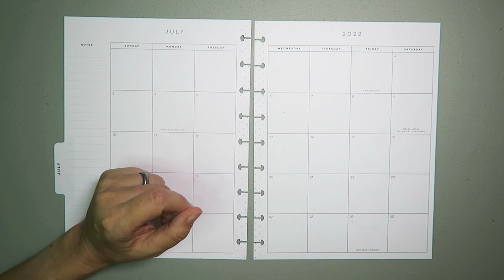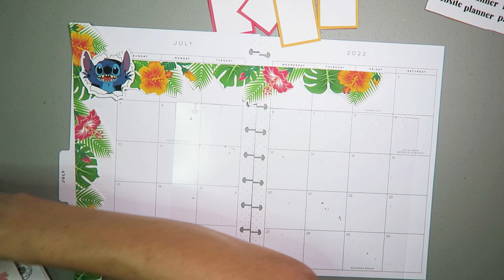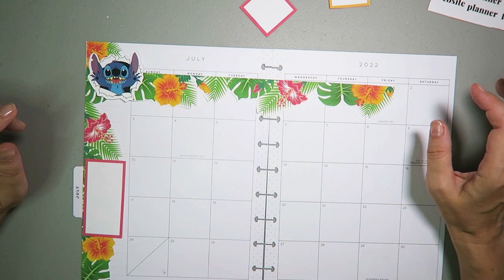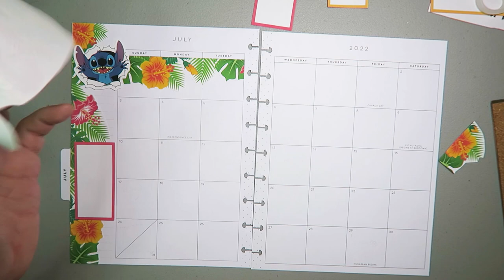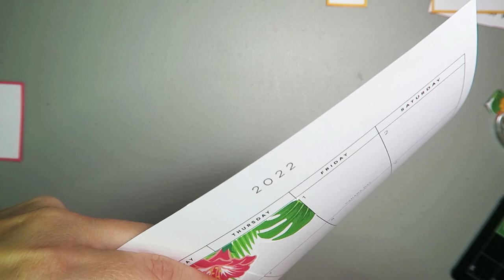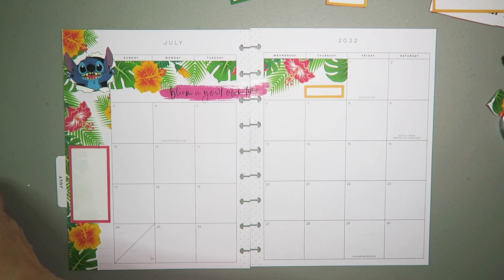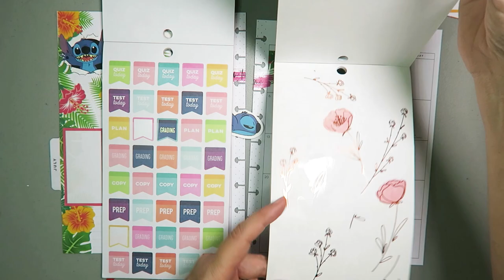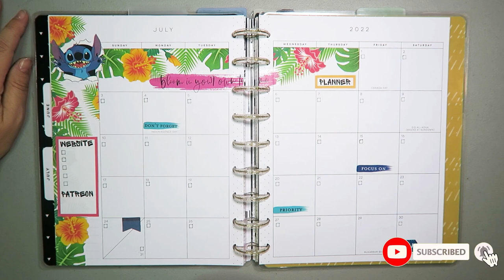Aloha Stitch on a Budget Monthly Spread - Canva Low Cost No Cost Plan With Me Happy Planner Classic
Hey planner pals.  I'm back with possibly one of my favorite monthly spreads ever, at least top 5! Used the Stitch stickers I bought from Amazon (literally ONE!) and Canva printable florals for a fun aloha stitch -esque spread but coming it at a fraction of the cost!

This plan with me uses the following products:
- Happy Planner Dashboard 12 month Planner
- Lilo & Stitch Vinyl Stickers
- White Sticker Paper
- Happy Planner Colorful Florals Sticker Book
- Year to shine sticker book
- Happy Planner teacher book
- White Out
- Uni-Ball Signo White
- Fiskars rotary paper trimmer
- Crop-o-dile Punch